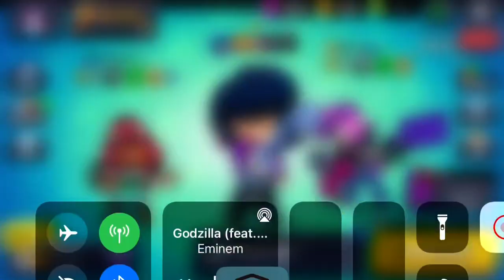Bibi pushen naar rank 20